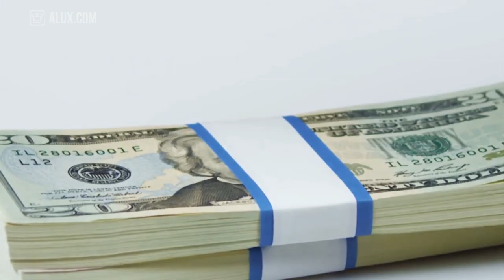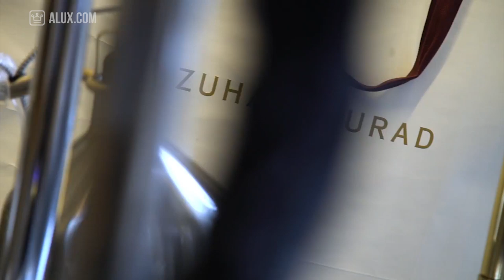15 Things You Didn’t Know About Zuhair Murad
15 Things You Didn’t Know About Zuhair Murad | Fashion Fridays

In this Alux.com video we'll try to answer the following questions:
Who is Zuhair Murad?
Where is Zuhair Murad from?
What does Zuhair Murad do?
How rich is Zuhair Murad?
Does Zuhair Murad do wedding gowns?
Where was Zuhair Murad born?
How much is a Zuhair Murad dress?
When did Zuhair Murad get noticed?